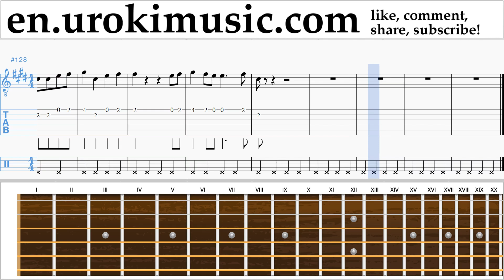How to Play Guitar Ed Sheeran - Shape Of You Tabs Part#2 um-a352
Guitar lessons Ed Sheeran - Shape Of You Tabs Part # 2 um-a352